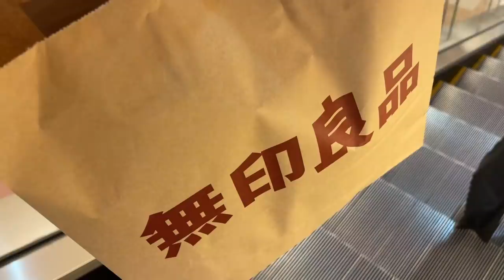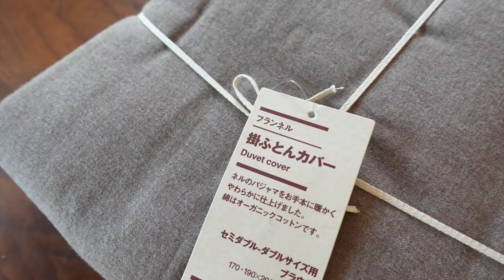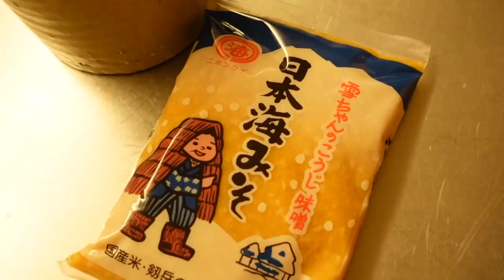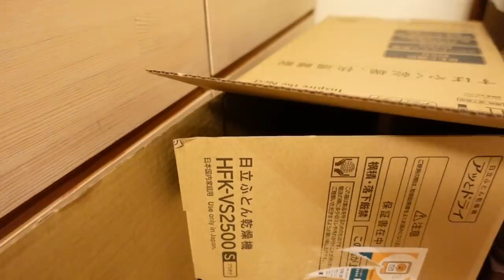寒い冬にポカポカホッコリできますように【立冬の頃】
あんどうです。元々は男子です。夫と猫２にゃんと４人暮らし。
特殊だけれど、それほど特殊でない毎日をコツコツ暮らしています。

大好きなもの。猫様、キッチン、小物、日本の道具、ハーブ。
季節を感じながら、暮らしていきたいと思っています。